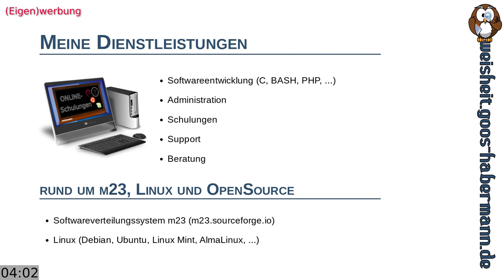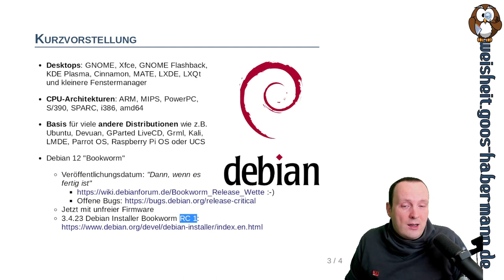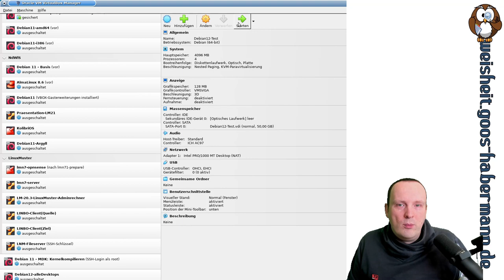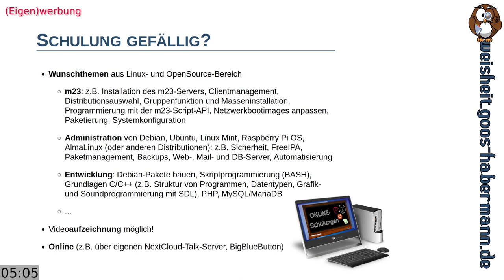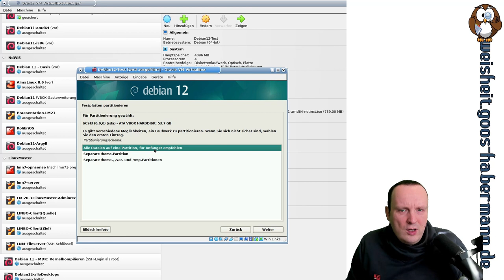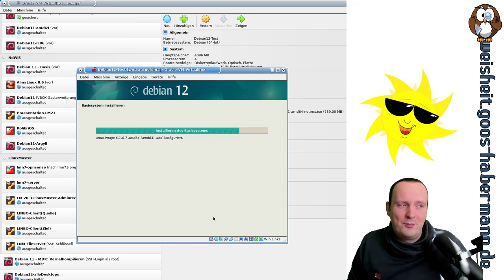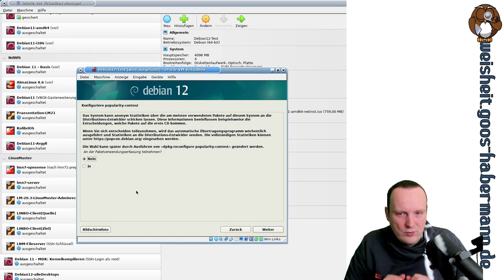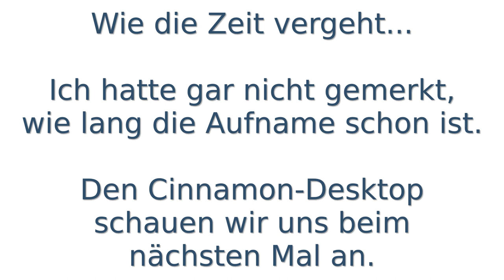Vorschau auf Debian 12: Installation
In dieser ersten Folge einer mehrteiligen Serie rund um das in diesem Jahr erscheinende Debian 12 "Bookworm" installiere ich mit Euch Debian mit dem "Debian Installer Bookworm RC 1"-Installationsmedium.